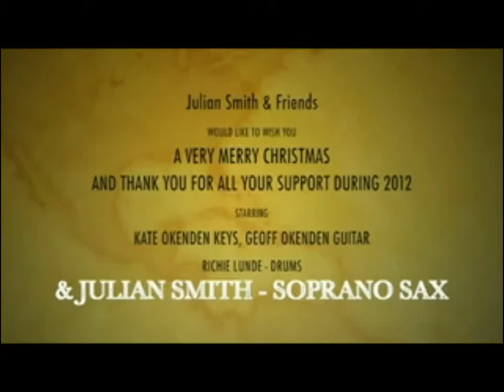Julian Smith Christmas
Beautiful Saxophone.  Two classic Christmas songs. White Christmas and The Christmas Song (Chessnuts) performed by the brilliant Julian Smith

Edited by MikeEgypte for your pleasure.

I have uploaded this for purpose of promoting a Great piece of music. This video is purely for entertainment and recreational purposes. If you like the music, please support the Artists by buying their music through commercial links available to you. NON PROFIT!NON-COMMERCIAL!